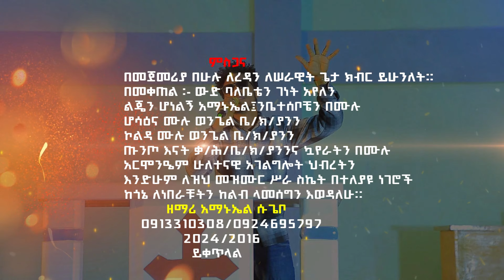እልራንች_የሱሳቴ ተለቀቀ ዘማሪ አማኑኤል ሱጌቦ# yosef samuel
ሄለ ቤኤሎቤኤኪ
ሆሳ ግቦቤኤኪ
ሁንድሴም ህንጪቶ ቀራማች
ሁንዲ በለም አቴቴ እዳበች

ሄቻ ስዱሞክ ክንሴቴ
ሆሳ ጋሮሞክም ክንኔቴ
ሁንድሴም ደናም እና አቴቴ
ህንክ በለም እልራምች ዋዕ ቤት አቴቴ

እልራምች አቴቴ ኢየሱሳ 3× እልራምች አቴቴዋዕ ቤት የሱሳ
እዳበች አቴቴ ኢየሱሳ 3× እዳበች አቴቴ ዋዕ ቤት የሱሳ

1ኛ ከኡለን ዮኦ ሉዊ አት እኮዕሳ እሆዮ
ኬማ ሎጱተኔም ሆሬም ኬሴ ብኮዮ
ከበለም ሶዶም እልራንች ጎግ አቴቴ
ክምንስ አን ፊሮሞዮ ክንኔ ኬይ አፋቴ
ሄችኔም ቤችኔ ኬሴ ጉድሶሞዮ 2×
ሄልታን አት ዮንተኔ እኮቶ መለሞሞዮ 2×

ቄዱክ በለም መኩክ በለም እልራንች አቴቴ
ቱንሱክ በለም ጨኩክ በለም እልራንች አቴቴ
ቤኡክ በለም ሄኡክ በለም እልራንች አቴቴ
ከበለም ዶል ሁንድችናም እልራች አቴቴ

2ኛ በጥሌካ በዳኖ እካ አት ምቅታሬ
ብችና መሮም ቤይሴ ሄች ጎጎ ዎትታሬ
ቤቶማጥ ዳኖማ እና አት ኡዊታሬ
በኦኔ ሄኦሙለ ሶድ አማንሱካሬ
ዎለበኖ ስዳሞ ኬሴኔ አማንምኔ 2×
ዋዕ ቀቾ ያማማሞ አን ኢየሱስ ኮልኔ 2×

3ኛ ሆሳ ጋሮሙለ አት ኡዊት ጡምኔ
ሄዕማ አን ጠናሞ ኡፍት ፎሺኔ
ህሞም እሁኩ በለም እካ ምደድኔ
ሀራምቶለ ኤሴ ዲናዕ ሞኦና እልኔ
ሆሬም በዶሞ እኔኔ ዮንት ብክና 2×
ሄኦሞ ዶል ሁንዲቾም ኬሴ አማኑም ብክና 2×

4ኛ ኡልሴ ኤሎቤዮኔ እማኔኔ ምን ጉዳኮ
ኤካ ሰዎም በል ሁንዳም እወሮሬ ልራሞኮ
ኢየሱስ ዋሮሃሬ መት እም በራሮሞ
አን ዋዕ መካን አፉረ በል ሁንድቾም ልራሞሞ
እልራች ህንከ በለም ከኡልስ እሁኪ ቤአኔ 2×
ኢየሱሳ አማኑምዕ አያሞ  እዎሮኔ   አጉከኔ  2×